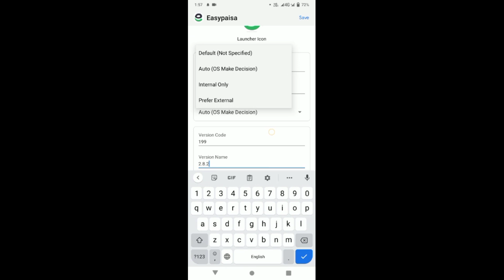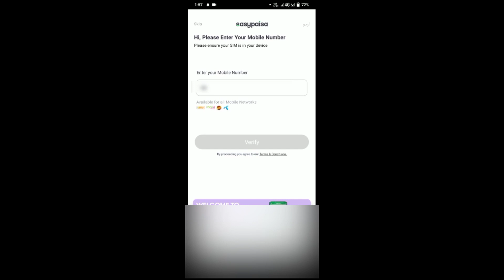How to Clone Easypaisa New Version | How to clone Easypaisa Update problem solve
Title.

Hi,
Dosto aj ki is vedio ma ap btaoga, Easypaisa app  update problem solve karne ka tricka btao ga ka ap kaise apni easypaisa app error ko solve kar skty hon. ap kis trick sey multiple easypaisa app use kar skty hon. Easypaisa app cloned karne ka tricka btao ga our all problems is video ma solve karoga. Mobile  Android 11 12 ma ya app use kare.

Recover your answers-
How to clone Easypaisa app  update problem solve
Easypaisa Clone Update Error  Solve
Create and use Multiple EasyPaisa Account in one mobile _ New EasyPaisa Trick 2021 | Easypaisa,
How to Create More then Easypaisa in device | Easypaisa new trick,
How to clone Easypaisa app | Easypaisa unlimated account | Easypaisa clone,
How to Clone Easypaisa App Unlimited Account | Easypaisa App ko Clone Karne Ka Tarika |Clone settings
Create EasyPaisa App unlimited Accounts In One Mobile 2022
Multiple Easypaisa Account on one Number | Can I Make Multiple Easypaisa Account on One CNIC,
how to make 2 easypaisa account in one mobile 2020,
Easypaisa app clone | Easypaisa multiple account clone | Easypaisa clone,

Hastings.

Ehsan.